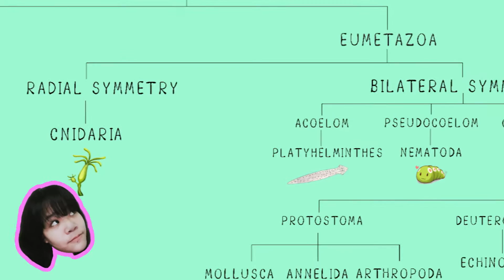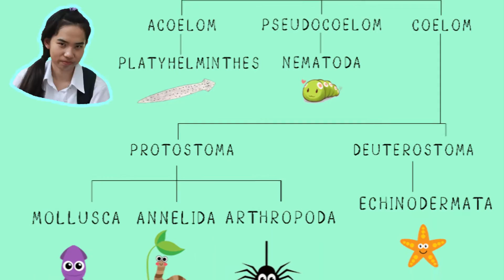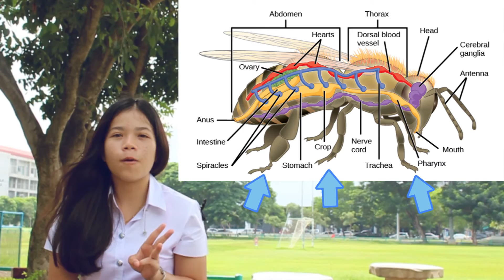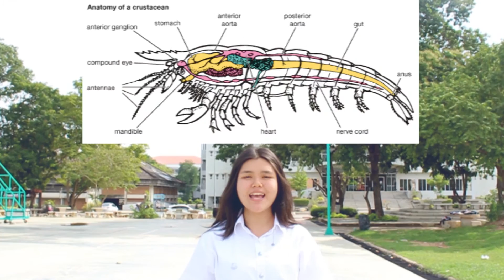Invertebrates : Phylum Arthropoda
สัตว์ไม่มีกระดูกสันหลัง(Invertebrates) มีมากมายหลายPhylumเหลือเกิน  มีวิธีไหนที่ช่วยให้จำง่ายไหม?? ไหนจะPhylum Arthropoda อีก ใครจะไปจำได้หมด T^T
พวกเราช่วยได้!! แค่คุณดูให้จบ☝🏻️